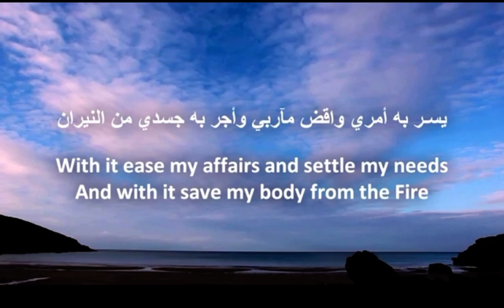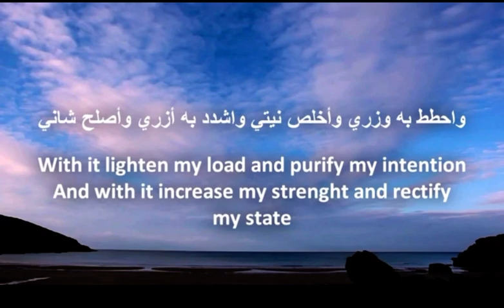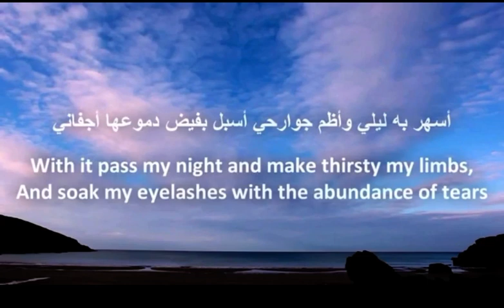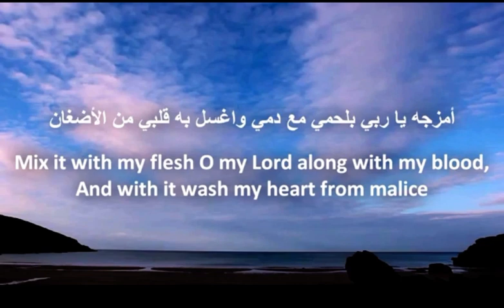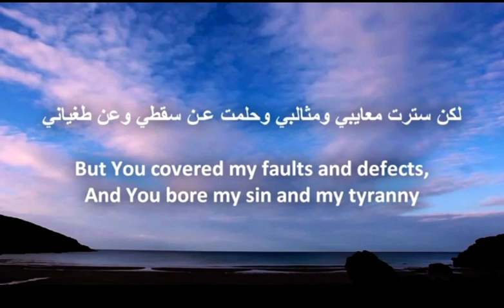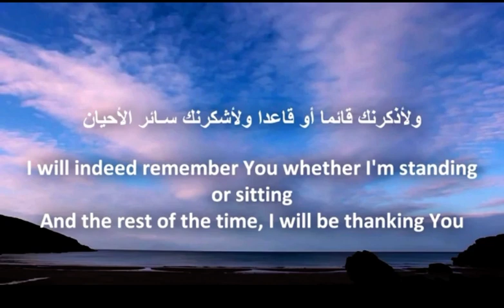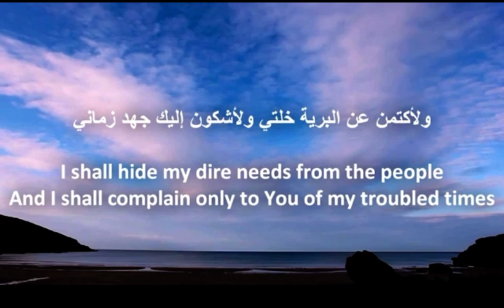Nuniyya of Imam al-Qahtani al-Andalusi